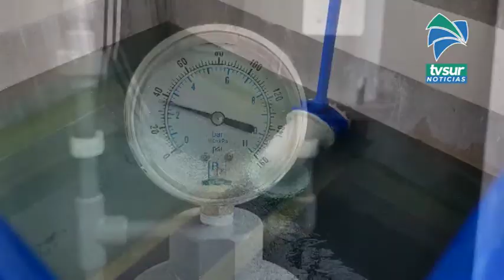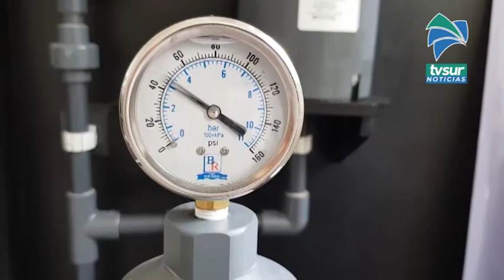AyA recibe luz verde para instalación de tubería sobre el Río General